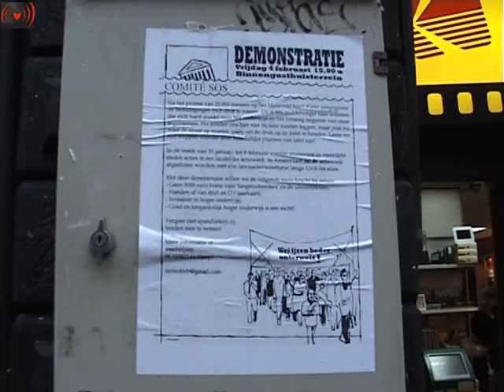Studenten Lawaaidemonstratie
4 februari: Lawaaidemonstratie voor goed en toegankelijk onderwijs!
Geplaatst op januari 30, 2011 door sosamsterdam

Na het protest op het Malieveld waar maar liefst 25.000 mensen demonstreerden heeft premier Rutte aangegeven de bezuinigingen toch door te voeren. Dit is een middelvinger naar iedereen die mee heeft geprotesteerd en een poging om ons te intimideren. Daar trappen we niet in. Wij stoppen niet voordat deze belachelijke plannen van tafel zijn! Goed onderwijs voor iedereen!

- Geen verhoging van het collegegeld voor 'langstudeerders'
- Weg met boetes voor universiteiten
- Behoud van de stufi, ook in de masterfase
- De Studenten-OV moet behouden blijven
- Investeer in hoger onderwijs
- Goed en toegankelijk hoger onderwijs is een recht!

Om onze eisen kracht bij te zetten is de week van 31 januari tot en met 4 februari uitgeroepen tot landelijke actieweek. Er worden acties in verschillende steden georganiseerd. In Amsterdam zal de actieweek afgesloten worden met een zo groot mogelijke lawaaidemonstratie langs verschillende UvA-locaties (waaronder OMHP).

Verzamelen vrijdag 4 februari 15.00 op het Binnengasthuisterrein.
Vergeet vooral niet je trommel, fluitje en neem zoveel mogelijk mensen mee. Spread the word!